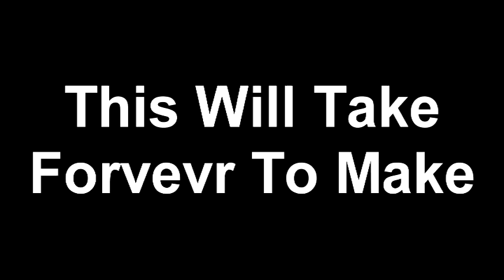AVCO Embassy Pictures Logo Bloopers Ep 22: The Intermediate Chaos/Loquendo Bernard's Death (Part 7)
This Part Will Be a Little Less Bloody. You Have Been Warned.